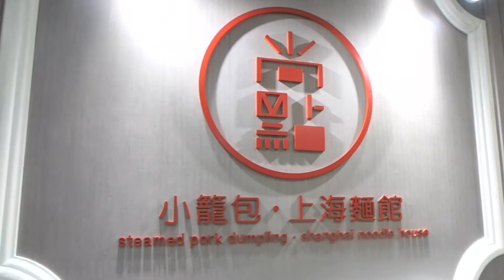Touch Lab! 上海菜館「尚點」試食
今次Touch Lab初嘗走訪食肆尋找佳餚美食，希望為大家推介價格相宜而又美味的風味菜式！這間位於沙田置富第一城的「尚點」，終於正式開幕，師傅以巧妙手藝把高級食材入饌，其菜餚既能保持傳統上海風味之餘，亦不失創新元素。雖然試菜後每樣都讓我驚喜萬分，但當中這三道菜卻就叫人最回味無窮回味無窮.

1. 脆炸黃魚響鈴 HKD$28
2. 雙松小籠包 HKD$52
3. 紅燒肉刈包 HKD$78